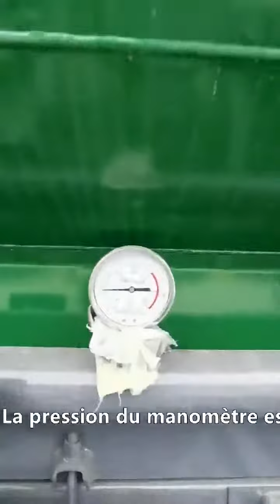Camion vidangeur pour collecter du toilette avec bonne qualite et bon prix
Camion vidangeur est principalement utilisé pour le transport de déchets liquides industriels dangereux, de liquides pollués urbains et de boues de construction. Il peut s'auto - absorber et s'auto - drainer, avec une vitesse de travail rapide, une grande capacité et un transport pratique. Il est particulièrement adapté pour l'aspiration, le transport et le drainage des sédiments dans les égouts.Conception avancée du produit, structure raisonnable, fonctionnement pratique.